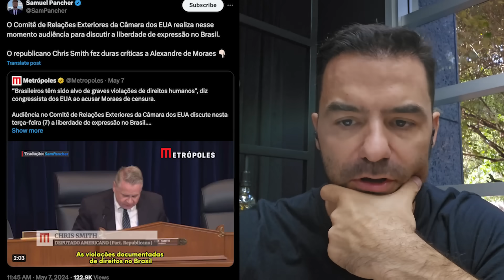CONGRESSO AMERICANO FALANDO DO ALEXANDRE DE MORAES